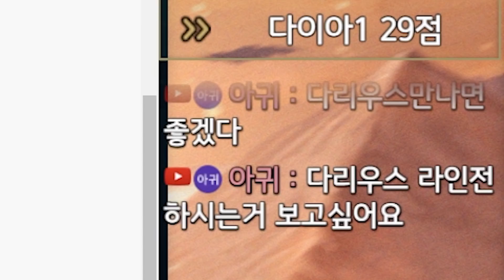다리우스를 압도하는 라인전 보여드리겠습니다. 【일라오이 다리우스 상대법】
▷방송은 매일 오후 6시쯤 휴방은 트게더 확인 하시면 됨니다.

▷유에 멤버십 "유붕이" 시작 !
■회원 한정 이름 옆에 배지가 붙슴니다
■생방송 전용 이모티콘 추가
■회원 댓글 강조 가능

▷ 채팅규칙
❌ 과도한 훈수 자제
❌ 시청자끼리 닉 언급 (친목)
❌ 타 스트리머, BJ 언급 및 비하
❌ 정치 관련 얘기
❌ 과도한 욕설,도배,분탕
❌ 선 넘는 발언

▷롤인벤 일라오이 공략글도 작성했으니 보러와주세요